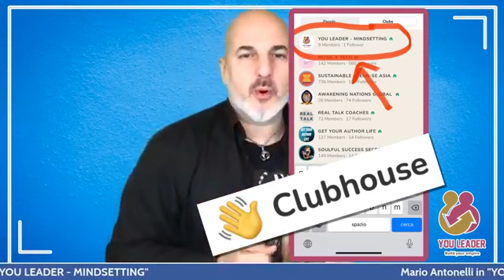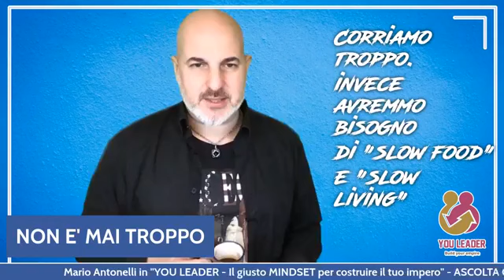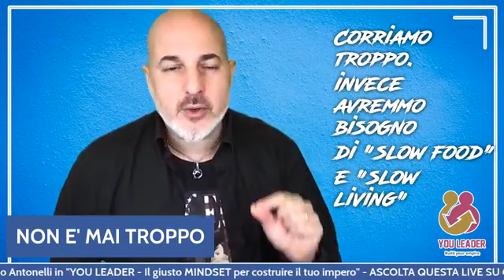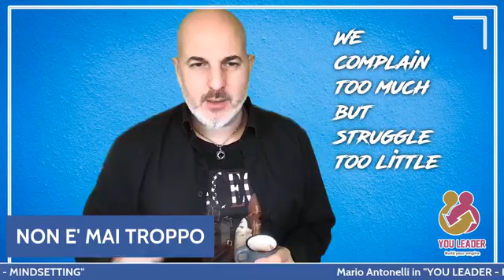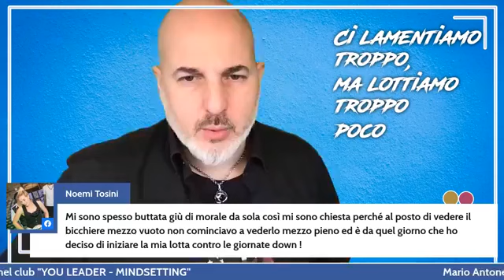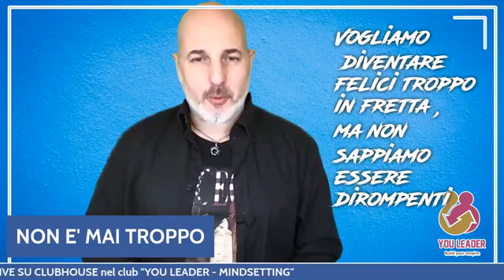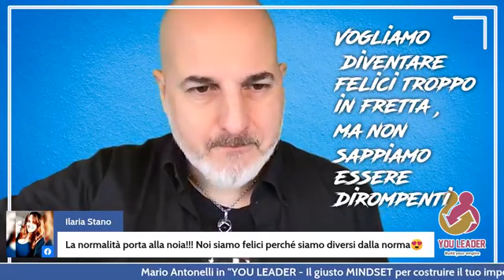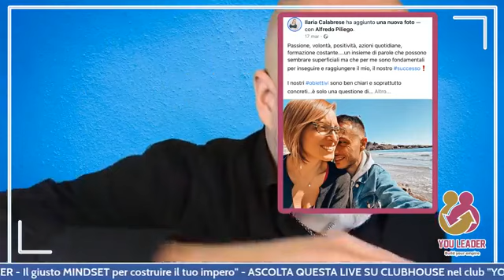YOU LEADER Puntata 89